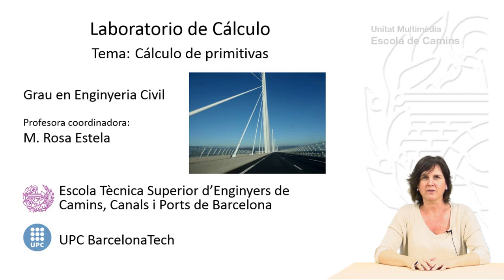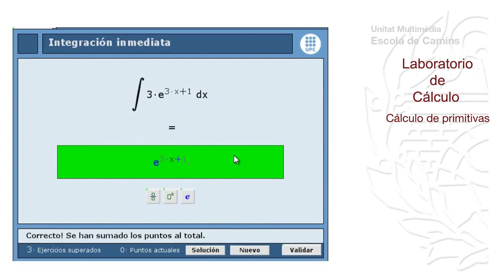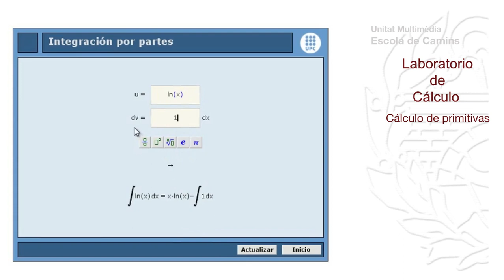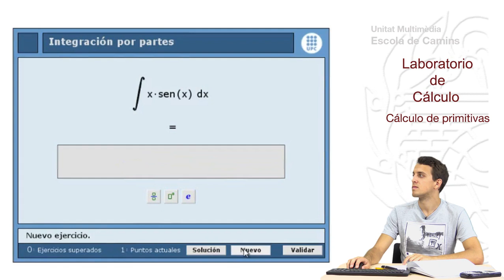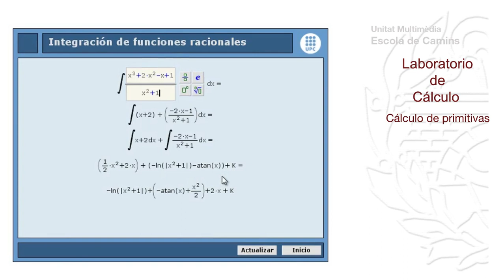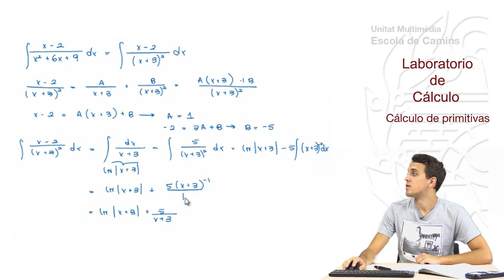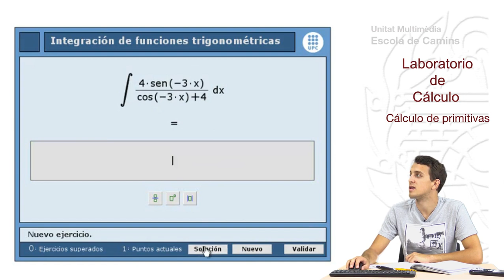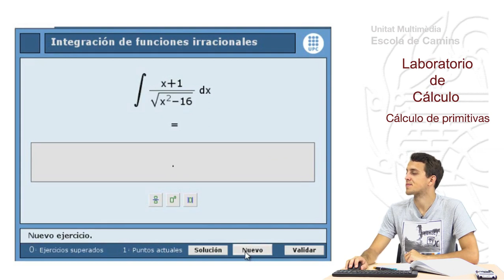Laboratorio de Cálculo. Cálculo de primitivas.